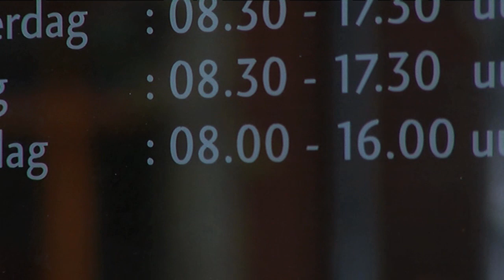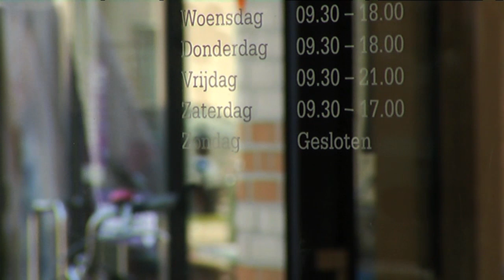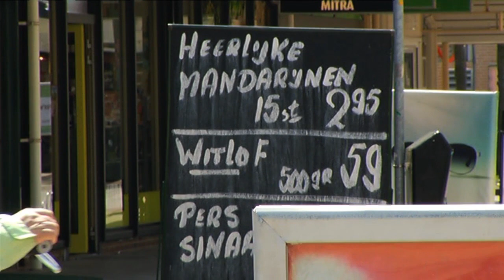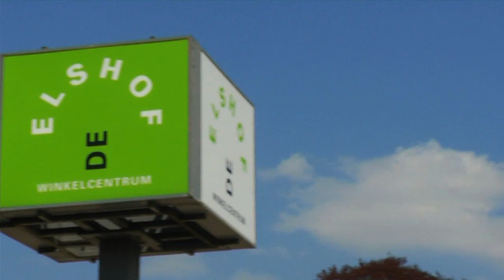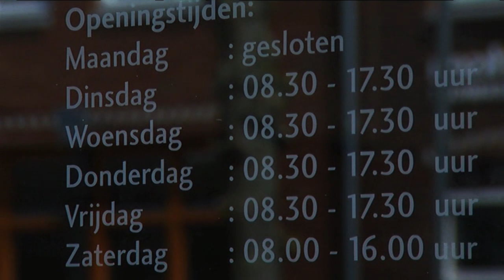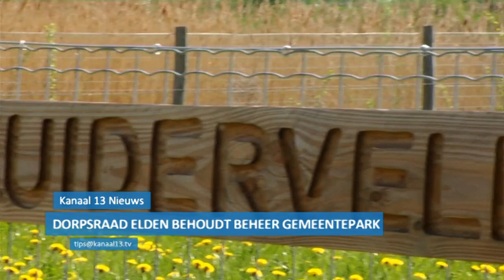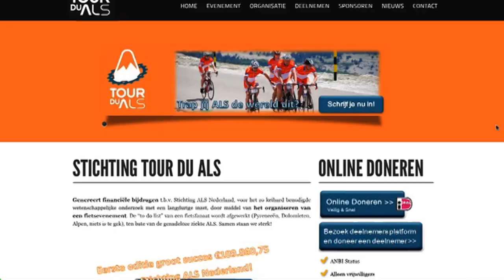Kanaal 13 Nieuws van 1 mei 2013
Duiven verdeeld over ruimere winkeltijden
Dorpsraad Elden behoudt beheer gemeentepark
Leraar OBC beklimt Mont Ventoux voor ALS